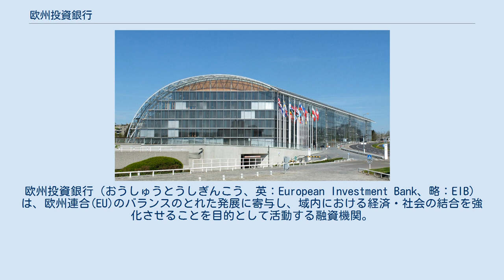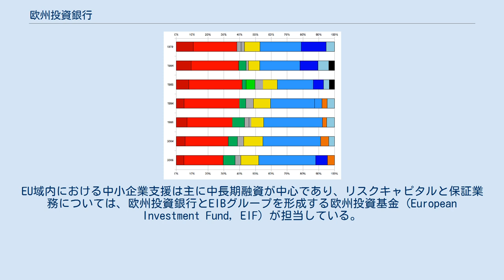欧州投資銀行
欧州投資銀行（おうしゅうとうしぎんこう、英：European Investment Bank、略：EIB）は、欧州連合(EU)のバランスのとれた発展に寄与し、域内における経済・社会の結合を強化させることを目的として活動する融資機関。
1958年発効のローマ条約によって設立された。
本部はルクセンブルク市のキルヒベルク地区におかれている。
 欧州投資銀行は、EU域内における産業や中小企業の国際競争力の向上、環境保全、エネルギーの安定供給に貢献する事業やヨーロッパの統合に資する基盤整備に関する事業に対して融資を行っている、いわゆる政策金融機関である。
EU域内における中小企業支援は主に中長期融資が中心であり、リスクキャピタルと保証業務については、欧州投資銀行とEIBグループを形成する欧州投資基金 (European Investment Fund, EIF) が担当している。
またその一方でEU域外においても、途上国での開発援助や融資を実施しており、その範囲はヨーロッパのEU非加盟国にとどまらず、アフリカ、ラテンアメリカ、中東、アジアなど世界中に及んでいる。
 欧州投資銀行は法人格を有しており、EU加盟国は欧州投資銀行に共同で出資しているが、財政上はEUから独立している。
 欧州投資銀行はEU加盟国の出資を受けているが、各国の出資額は国内総生産(GDP)の規模を基準として算出されている。